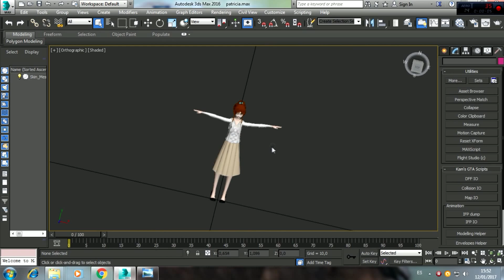9 skin gta san andreas sailor moon patricia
Gta San Andreas Skin Sailor Moon Patricia